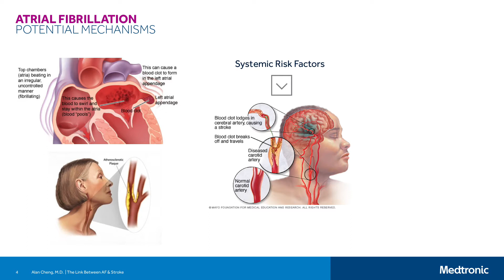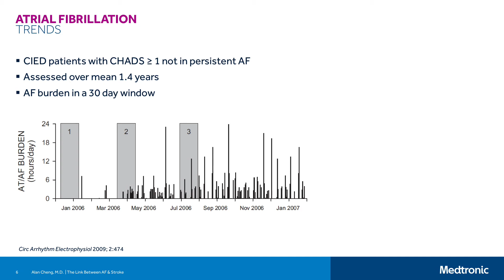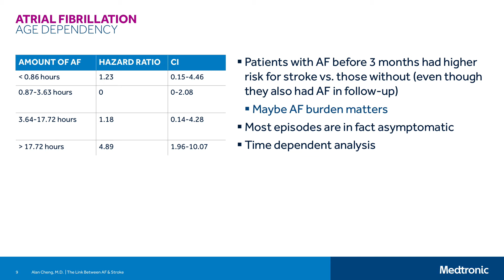The Link Between Atrial Fibrillation & Stroke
Dr. Alan Cheng discusses the correlation between atrial fibrillation and stroke.